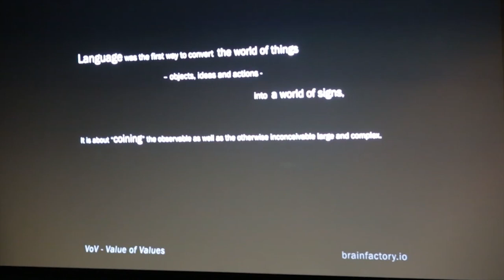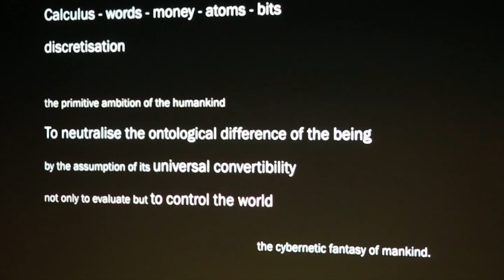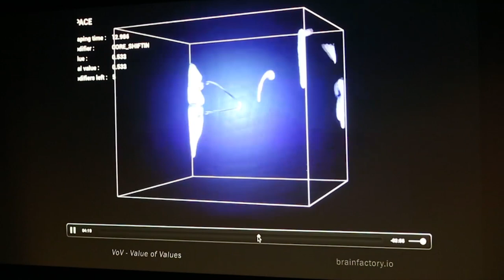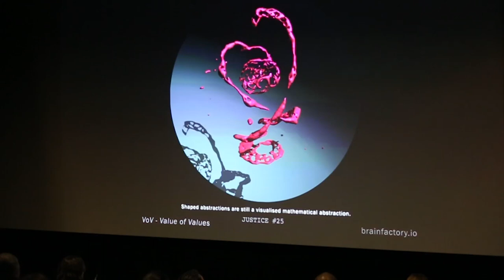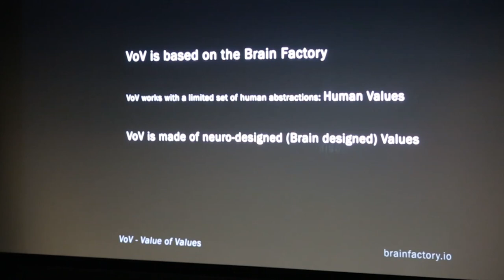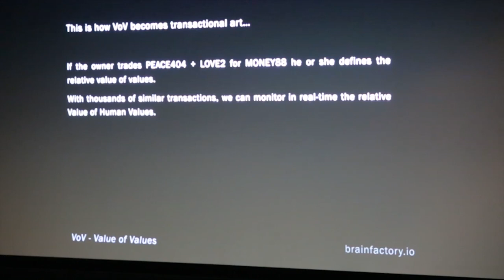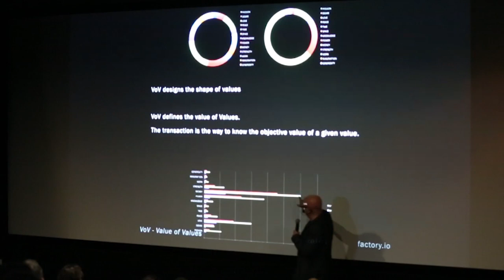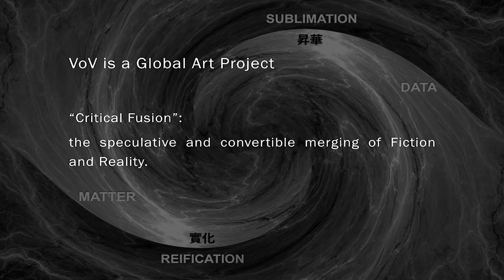VoV - Value of Values. Transactional Art on the Blockchain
Presentation of VoV Crypto. How a new crypto currency inspired by an interactive art installation, Brain Factory, allows us to understand the Value of Human Values. Conference during Microwave International Media Festival. Speakers: Maurice Benayoun and Tobias Klein.